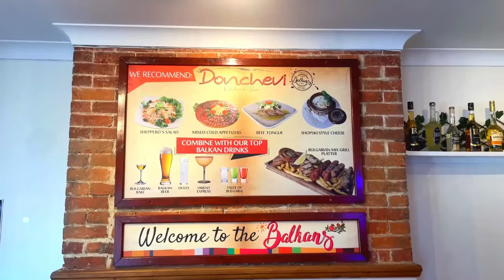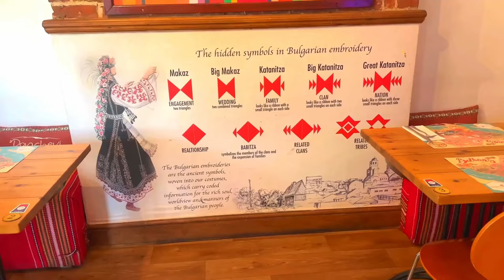Balkan restaurant Worthing MAN V FOOD DID I WIN?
Balkan food has many verifications and on this occasion I chose the mixed meat platter

I hope you enjoyed watching this video and find it helpful.